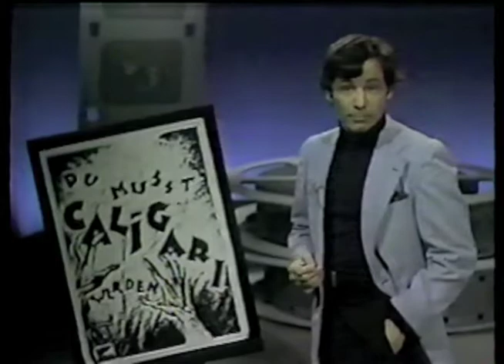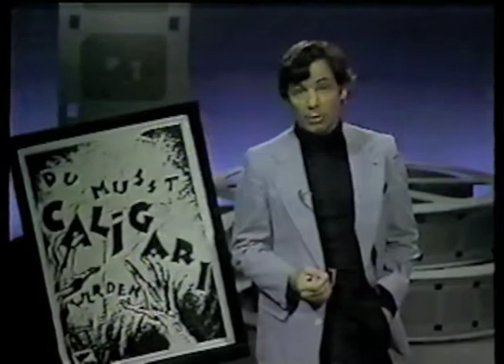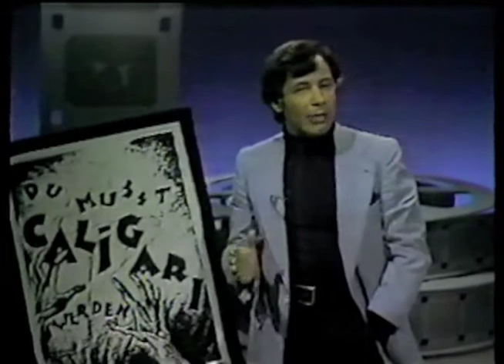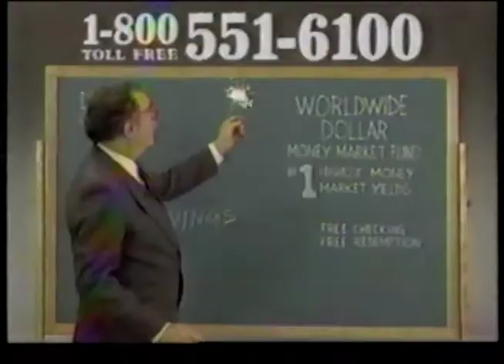The Landscape of Dementia (Dr. Caligari Documentary) 1990/1978 RARE TV FOOTAGE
On June 28, 1990, I noticed we had a new, educational channel on our cable.  I can't remember the name of the channel, but I did tape this documentary on THE CABINET OF DR. CALIGARI.  Called THE LANDSCAPE OF DEMENTIA, I noticed that at the end there is a copyright of 1978 - so perhaps instead of being post-1980s this is actually pre-1980s!